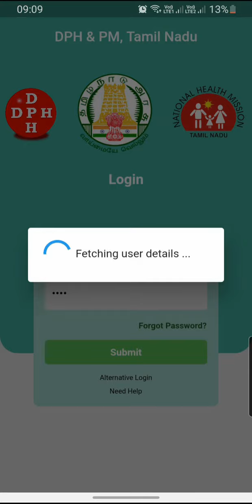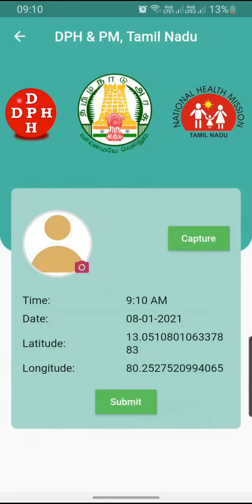Staff Attendance - Mobile App User Tutorial